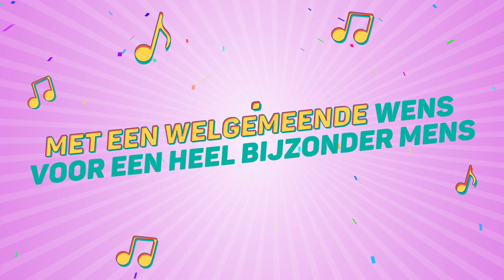Kristy, Dit Is Je Verjaardag